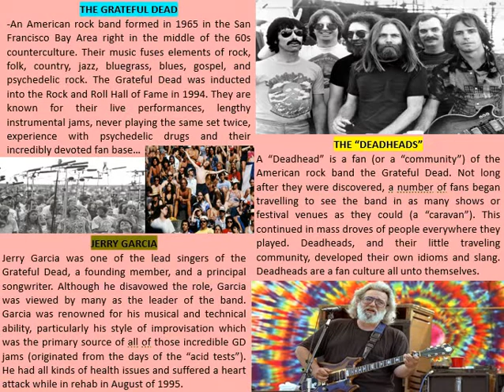Trivia 12 8 21